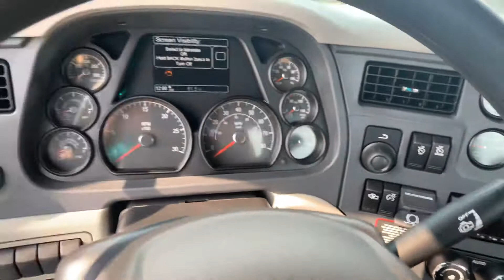Peterbilt 579 Day Cab Tractor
2020 Peterbilt 579 Day Cab, Cummins X15 450, Eaton Fuller 10 Speed, 195” WB